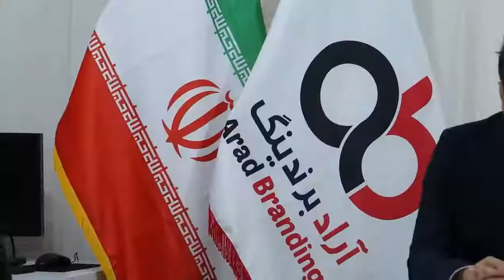نشست صمیمانه در شعبه امام خمینی (ره)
گزارش خبری از نشست صمیمانه مدیرعامل محترم آرادبرندینگ جناب مهندس قربانی ، در شعبه امام خمینی (ره)